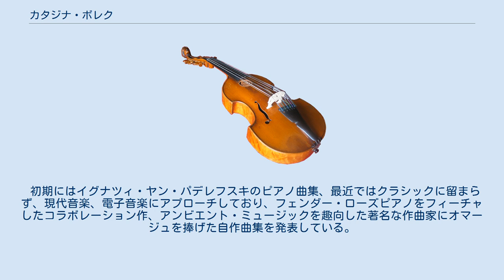カタジナ・ボレク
カタジナ・ボレク（ポーランド語: Katarzyna Borek）は、ポーランドのピアニスト。
 ポーランド北部バルト海に面するプックに生まれ、6歳で母親の薦めで地元の音楽学校にてピアノ、ヴァイオリンを習い始める。
 その後グディニャの公立音楽学校を経てグダニスクのフレデリック・ショパン音楽学校で学び1999年に優等で卒業。
 さらにポーランドのブィドゴシュチュ音楽アカデミーにて研究を続けたのち、文化芸術省とベルギーの行政庁から奨学金を得て、ブリュッセル王立音楽院（フラマン）に留学し2007年に優等で卒業している。
 国内外でコンサートピアニストとして演奏活動、コンクールに出場し受賞するとともに、これまでに録音作品を幾つかリリースしている。
 初期にはイグナツィ・ヤン・パデレフスキのピアノ曲集、最近ではクラシックに留まらず、現代音楽、電子音楽にアプローチしており、フェンダー・ローズピアノをフィーチャしたコラボレーション作、アンビエント・ミュージックを趣向した著名な作曲家にオマージュを捧げた自作曲集を発表している。
 Katarzyna Borek Katarzyna Borek/Piotr Anderszewski Katarzyna Borek & Vojto Monteur Kids of Cherno